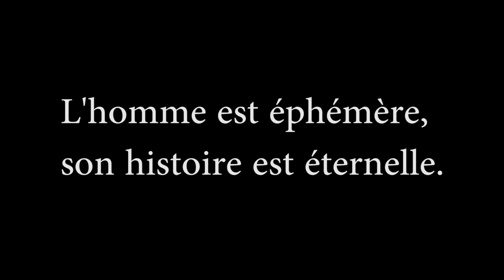[Road To MuscleMania] Episode 8 : Philippe & Reggie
Voici le huitième épisode de la série Road To MuscleMania avec Philippe et Reggie pour un training pec.

Me suivre sur Instagram : @essan.nfc

Réalisation: @zade.prod

Boutique NFC:
124 rue du théâtre
75015 - Paris